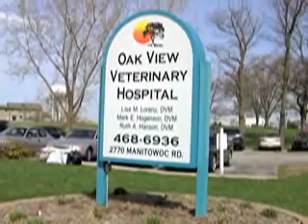GB WI Cats Anonymous Spay Day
This is a promotional video for Green Bay, Wisconsin's Cats Anonymous group having a Spay Day